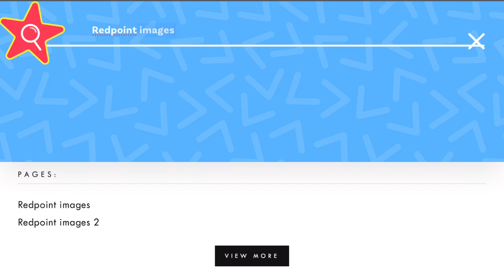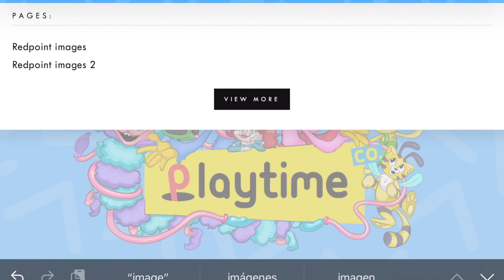POPPY PLAYTIME NUEVOS PERSONAJES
Nuevos Personajes en la tienda de Poppy Playtime

Hay que hacer la mención de que aunque algunas de las teorías presentadas en el video tengan su base o sustentación lógica no debe considerarse como confirmadas, ya que dichas teorías son solo aproximaciones de algo que podría o no llegar a cumplirse y que dichas suposiciones estarán sujetas a cambios a medida que se presente nueva información en el futuro.

POPPY PLAYTIME es un videojuego de terror y puzzles creado por MOB GAMES los cuales destacan por sus mecánicas de juegos interesantes con el grabpack y que nosotros como protagonista tendremos que sobrevivir ante peligrosos enemigos.